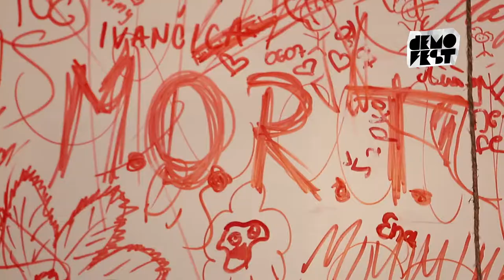Demofest 10 - dodatni sadržaji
Demofest nije samo muzika. Evo koja iznenađenja su čekala posjetioce.